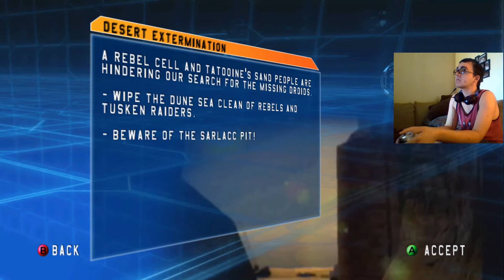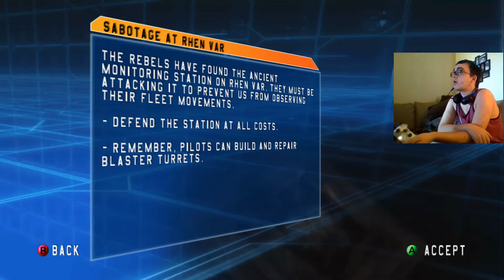Star Wars Battlefront (2004) - Part 4 - DOWN WITH THE REBEL SCUM!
Intro and Outro song ownership:
Palshu